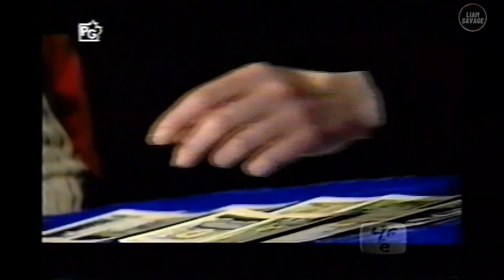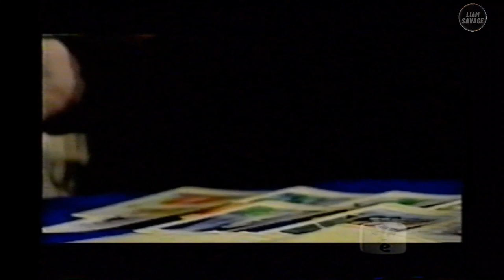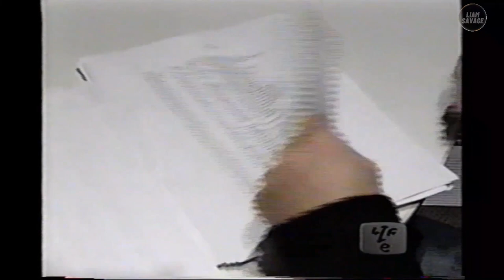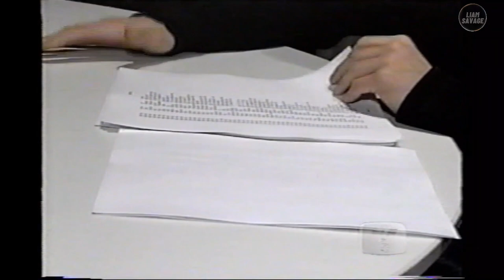U8TV: The Lofters - Day 334 (Canadian Reality TV from the 2000's, feat. Jennifer Hedger, Arisa Cox)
Day 334 of U8TV: The Lofters.

U8TV: The Lofters was the world's first completely online TV channel and Canada's first reality television series. It aired on the Life Network and online on the internet television channel U8TV.com, in 2001 and 2002. It was created by Zev Shalev, Lili Shalev-Shawn and Fiorella Grossi, its co-founders and executive producers.  The show followed the lives of eight Canadians in their 20s who lived together in a Toronto loft for a one-year period, while at the same time producing and hosting their own television programs for Life Network or other cable TV networks, and for the website U8TV.com.

NOTE: As per a request from cast member David Keystone, any content on the shows featuring him in a negative light will not be added to my channel.  Also, any episodes heavily featuring him in a large part will not be added to my channel as there's no point putting up an episode that is heavily edited.  Thanks for understanding.